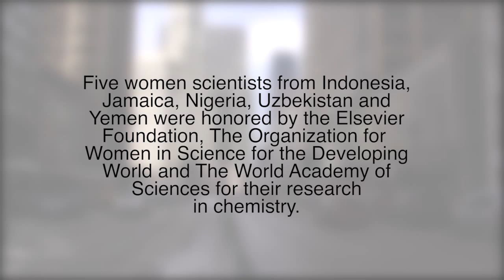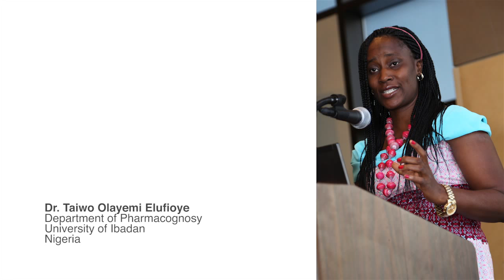2014 Elsevier Foundation Awards for Early-Career Women Scientists in the Developing World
The Elsevier Foundation Awards for Early-Career Women Scientists in the Developing World recognize excellence in research achieved by scientists in developing countries. We hold the awards in partnership with the Organization for Women in Science for the Developing World (OWSD) and The World Academy of Sciences for the advancement of science in developing countries (TWAS).

The 2014 awards, presented at the American Association for the Advancement of Science (AAAS) Annual Meeting in Chicago, honored five researchers in chemistry from Yemen, Nigeria, Uzbekistan, Jamaica, and Indonesia for their research excellence.

The winners received their awards during a ceremony Saturday at the American Association for the Advancement of Science (AAAS) Annual Meeting in Chicago. The prize included $5,000 and all-expenses paid attendance at the meeting.

This year's awards are for physics and mathematics. Nominations will be accepted through October 17.